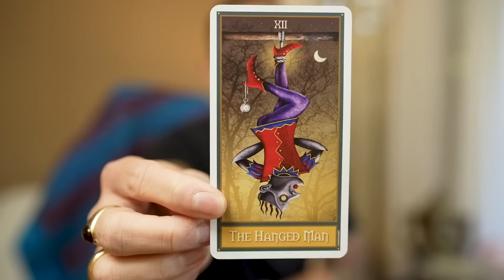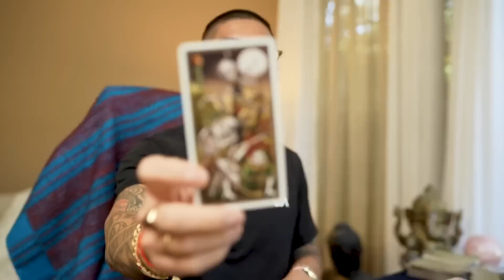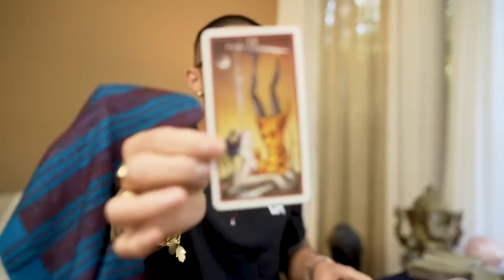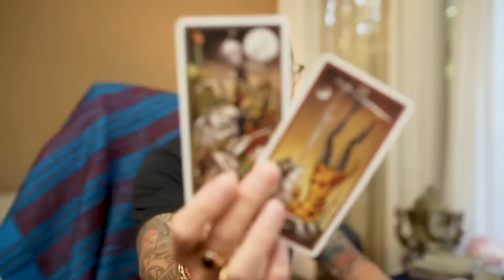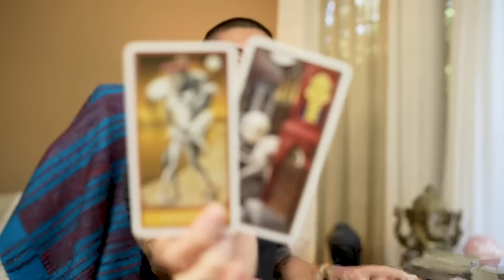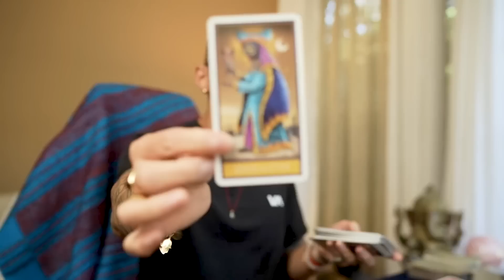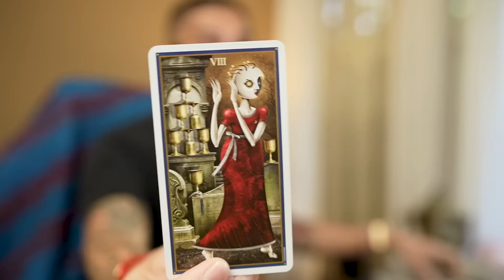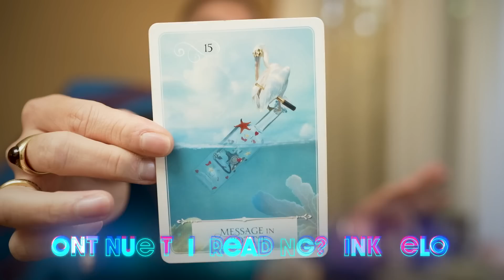Sagittarius ♐️ Stuck In A Relationship You Don’t Know If You Still Want Feb 15-28 Bi-Weekly READING